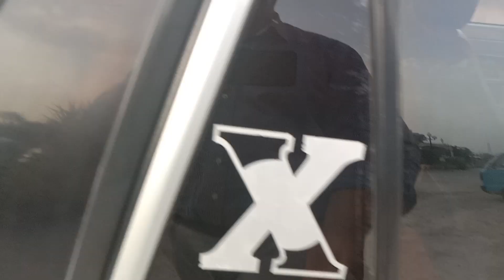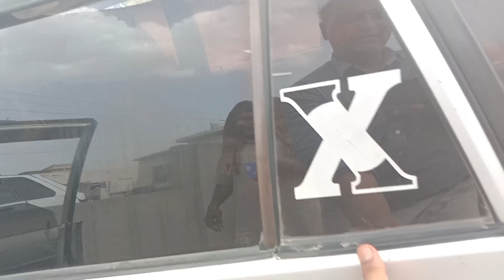Mehran car for sale in Pakistan, model 2001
Must watch this video if you looking for USED mehran car for sale  in Pakistan, you will know mehran car price in Pakistan 2022